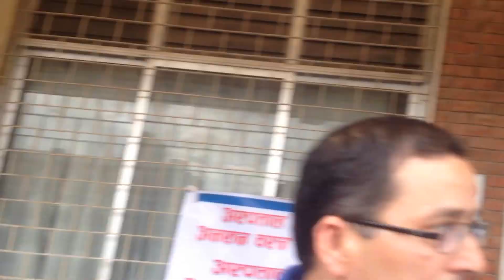Dr Govinda KC supporter at TUTH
Pro and anti DrGovindaKC' shouting slogans against each others at TUTH complex!